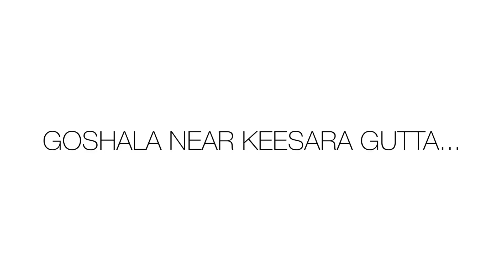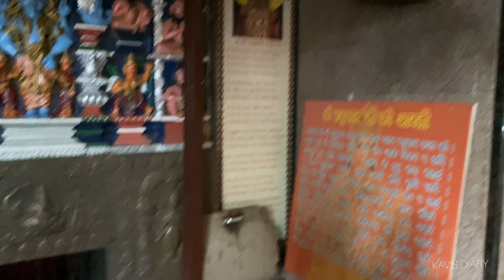క్రిష్ట్నాష్టమి,స్పెషల్ వ్లోగ్/krishnastami special vlog/kavis diary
Hello viewers.
In this vlog you will get to know about the things that I've done before krishnastami and on the day of our special festival krishnastasmi.We had visited  goshala near kesari hanuman temple.

Musician: @iksonmusic.